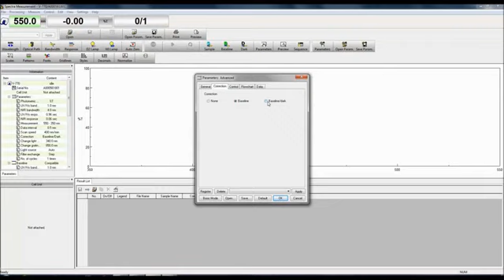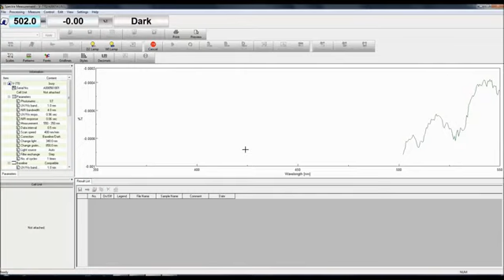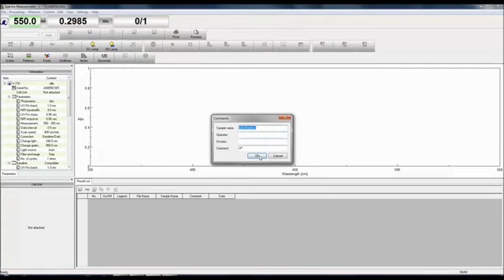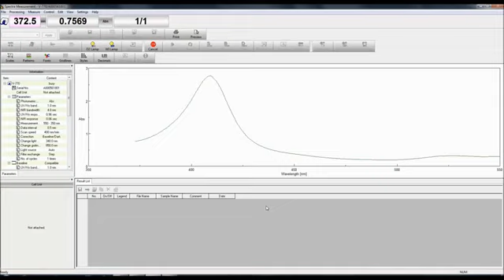UV-Visible Spectroscopy - How to do absorbance measurement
This how-to video describes the procedure for setting measurement parameters for acquiring a spectrum in absorbance mode for a UV-visible/near infrared spectrophotometers.